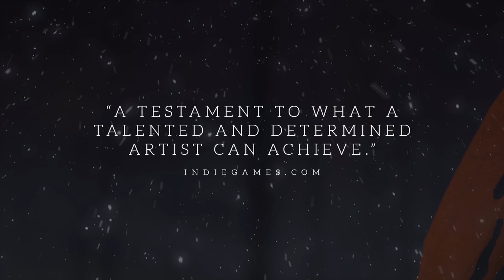Pinstripe - Coming Soon Trailer | PS4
Pinstripe is an emotional adventure about a father's journey through Hell.

Teddy is a disgraced former minister, and when his daughter Bo is abducted by the sinister Mr. Pinstripe, he finds himself fighting through a surreal interpretation of Hell to find her... and face his inner demons. Created solely by one man over the course of half a decade, Pinstripe combines the surreality of a horror game with an atmospheric adventure for a memorable, evocative experience.